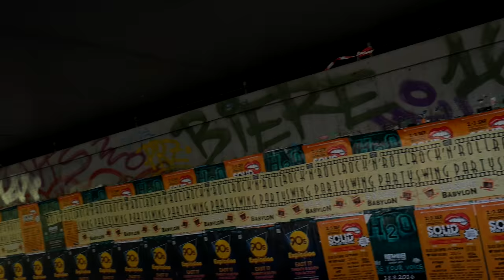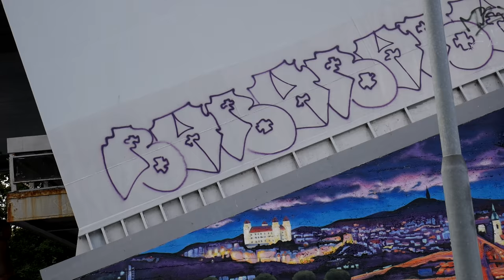GRAFFITI CAN'T BE STOPPED!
In my city BRATISLAVA we have lots of illegal graffiti writers. City deosnt like it and they try to do something against illegal graffiti. Its good but the truth is that GRAFFITI CANT BE STOPPED!

SEND ME SOMETHING:

Martin Hirner
P.O.BOX 12
85003, Bratislava 53